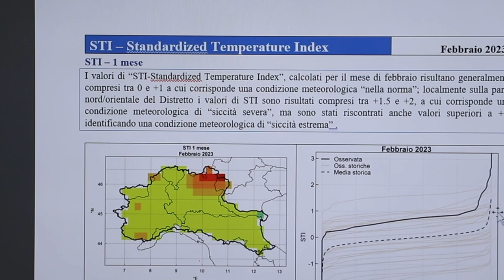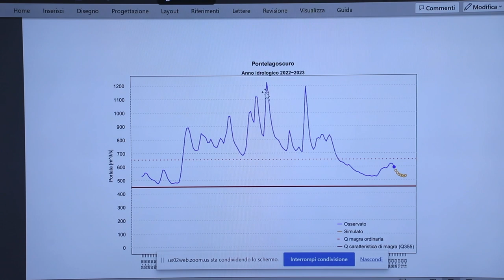Bratti osservatorio 9 3 23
ADBPO Bratti Osservatorio Idrico